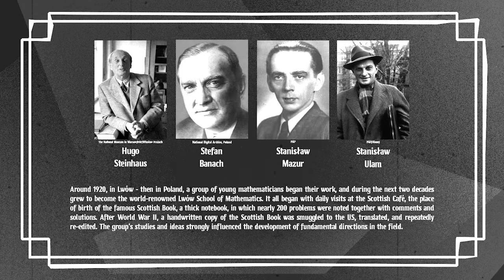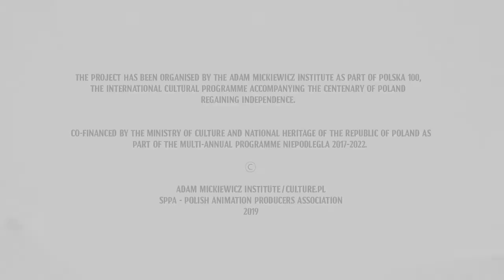PolishIcons The Lwów School of Mathematics - Brains That Changed the World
The Lwów School of Mathematics – Brains That Changed the World Studio:EGoFILM

Reż./dir.: Marcin Graj, scen./script: Julita Olszewska,  muz./mus.: Marcin Świderski, copywriting: Alex Carnegie  prod.: Instytut Adama Mickiewicza/Adam Mickiewicz Institute /Culture.pl, SPPA - Stowarzyszenie Producentów Polskiej Animacji/ Polish Animation Producers Association, Polska / Poland 2019, 2’20”

POLISH ICONS is an animated series produced by the Adam Mickiewicz Institute, and created by several Polish animation studios, all being members of the Polish Animation Producers Association. The first season, launched in 2019, comprises four episodes. Each episode revolves around a different icon of Polish culture: Ignacy Jan Paderewski - a pianist, composer and the first Polish prime minister after the WWI, Tamara Łempicka - an Art Deco painter, Stanisław Ignacy Witkiewicz, commonly known as Witkacy - a writer, painter, philosopher, theorist, playwright, novelist, and photographer, as well as the Lwów School of Mathematics - a group of mathematicians from Lviv active in the interwar period, whose works strongly influenced the development of fundamental directions in the field.
The storylines combine fictional elements, observing the convention of cartoons with real historical backgrounds of characters. The series is addressed to a wide online audience, and aims at broadening the knowledge of Polish historical figures who became iconic around the world.

The project has been organised by the Adam Mickiewicz Institute as part of POLSKA 100, the international cultural programme accompanying the centenary of Poland regaining independence.

Co-financed by the Ministry of Culture and National Heritage of the Republic of Poland as part of the multi-annual programme NIEPODLEGLA 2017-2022

PL:

POLISHICONS jest serią filmów animowanych, wyprodukowanych przez Instytut Adama Mickiewicza we współpracy ze Stowarzyszeniem Producentów Polskiej Animacji. Jednym z założeń serii było powierzenie realizacji każdego z odcinków innemu studiu, z których każde jest członkiem Stowarzyszenia. Dzięki temu projekt prezentuje różnorodność stylów oraz możliwości polskich twórców.

Seria składa się z czterech odcinków, z których każdy opowiada o jednej ikonie polskiej kultury: Ignacym Janie Paderewskim – pianiście, kompozytorze oraz pierwszym Szefie Rządu Polskiego po odzyskaniu przez Polskę niepodległości w 1918 roku; Tamarze Łempickiej – polskiej, wybitnej i rozpoznawalnej na całym świecie malarce epoki art déco; Stanisławie Ignacym Witkiewiczu, szerzej znanym jako Witkacy – pisarzu, malarzu, filozofie, dramaturgu, teoretyku sztuki i fotografie;

Lwowskiej Szkole Matematycznej – czyli grupie matematyków, którzy w okresie dwudziestolecia międzywojennego spotykali się i pracowali we Lwowie, a wyniki ich pracy w znaczący sposób wpłynęły na kształt współczesnej matematyki i przyczyniły się do rozwoju światowej technologii i nauki.

Założeniem narracyjnym serii jest połączenie motywów dokumentalnych, nakreślających widzom tło historyczne i główne motywy z życia bohaterów z opowieścią fabularną. Wykorzystanie języka animacji do opowiedzenia historii poszczególnych postaci jest znaczącym i zamierzonym działaniem narracyjnym. Seria skierowana jest bowiem do szerokiego odbiorcy zagranicznego, zainteresowanego zarówno treściami o charakterze kulturowo-artystycznym, jak również kulturą popularną. Jej zadaniem jest poszerzanie wiedzy na temat polskiej historii oraz zachęcenie odbiorców z całego świata do poznawania jej poszczególnych wątków.

Projekt jest częścią koordynowanego przez Instytut Adama Mickiewicza międzynarodowego programu kulturalnego POLSKA 100, realizowanego w ramach Programu Wieloletniego NIEPODLEGŁA na lata 2017–2022.

Sfinansowano ze środków MKiDN w ramach Programu Wieloletniego NIEPODLEGŁA na lata 2017–2022.